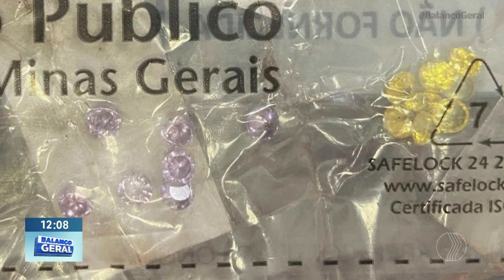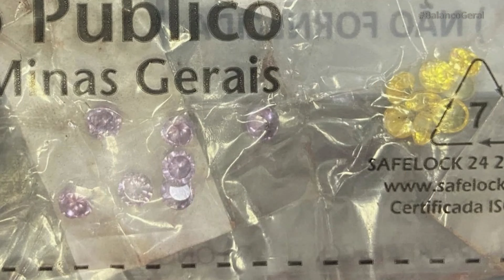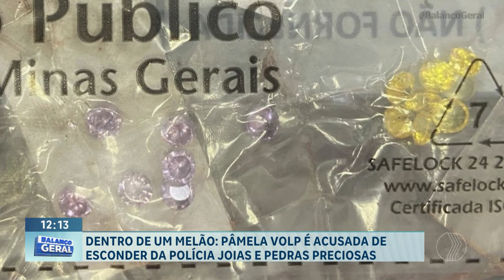Pâmela Volp é acusada de esconder da polícia joiase pedras preciosas dentro de um melão